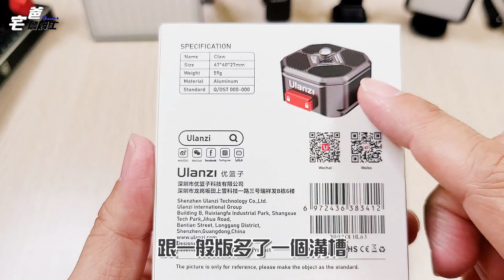瞬間移洞 | 對，你沒看錯！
▍沒錯，你沒看錯，瞬間移洞，這個洞不是你想的那個洞，這個洞是不同腳架底座的洞，在不同腳架間移動也只是一秒的事情。 Check it out!